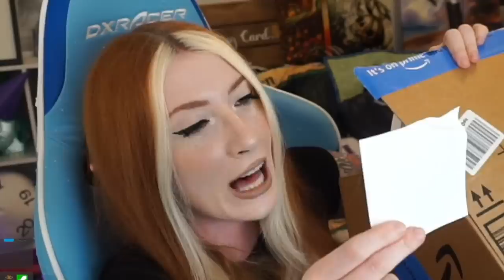Blizzard Sent Me A Package...